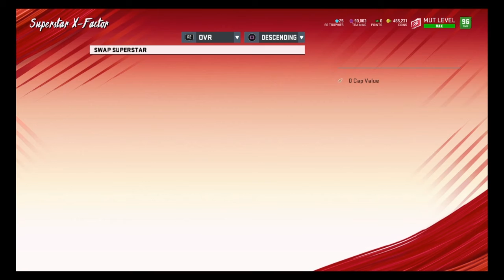ALL TIME EAGLES THEME TEAM! Super 52 Champs!